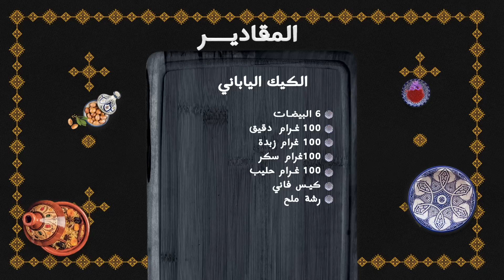وصفة كيك ياباني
مرحبا بكم في حلقة جديدة من برنامجكم وليمة مع حليمة! ❤️

الشهيوة لي غانحضرو اليوم هي وصفة كيك ياباني بطريقة مبتكرة،

إكتاشفو معنا مراحل التحضير مبسطة جدا لنجاح الشهيوة لأي سيدة جرباتها!